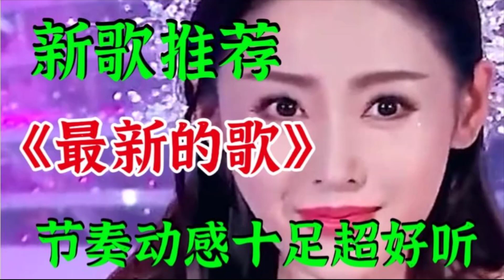新歌推荐，一首火遍全网《最新的歌》 旋律优美，歌声醉人心扉！【贵州周洪】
➤新歌推荐，一首火遍全网《最新的歌》 旋律优美，歌声醉人心扉！